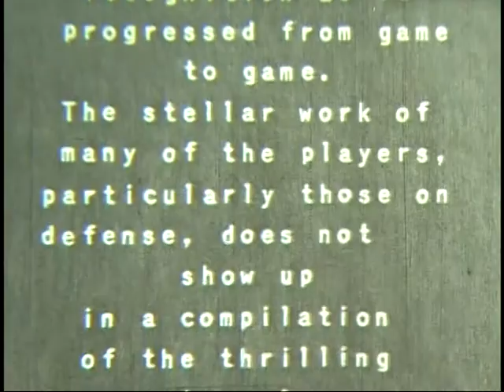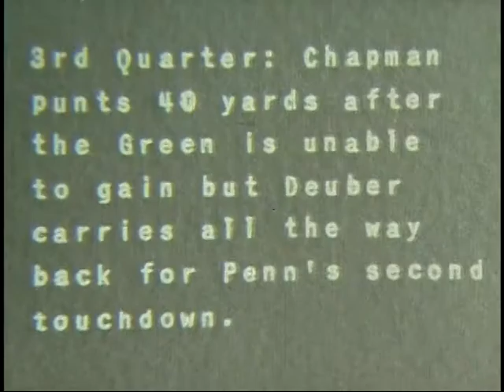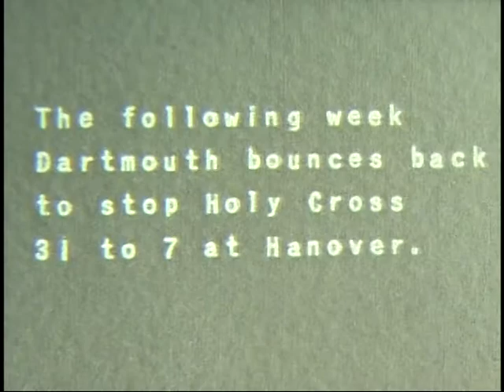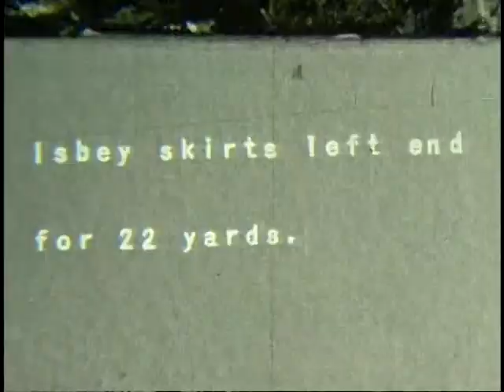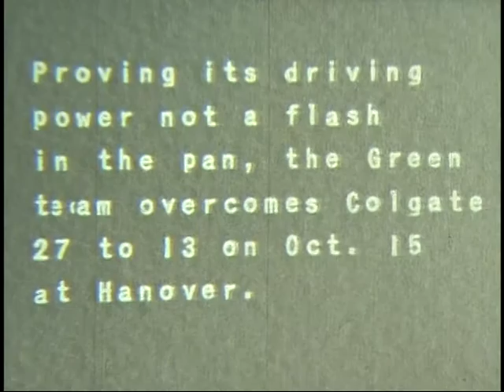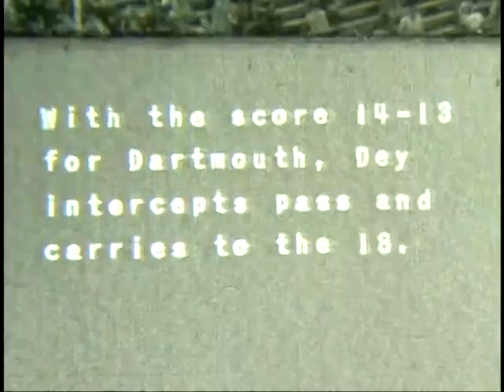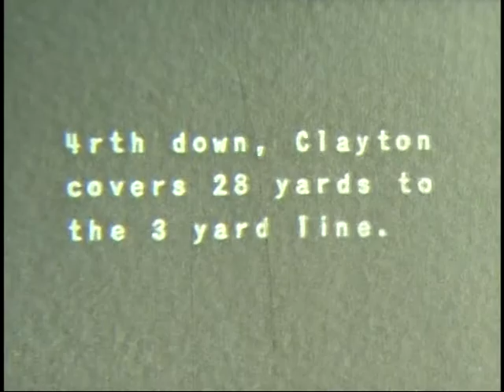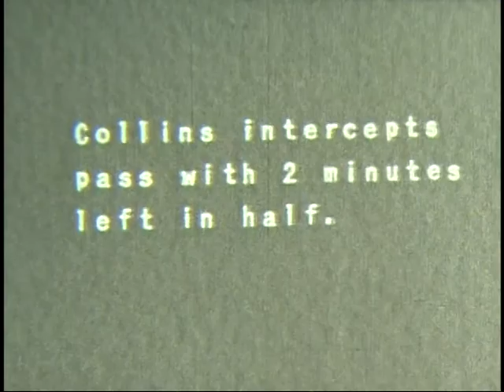Eberle Films #85 (1949)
Eberle Films #84 (1949) Reel #2